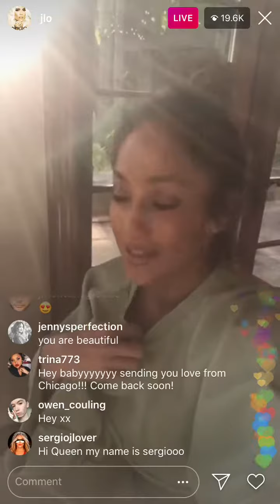Jennifer lopez on instagram live